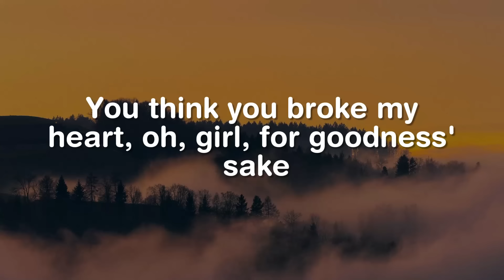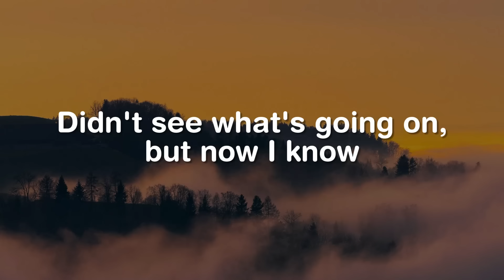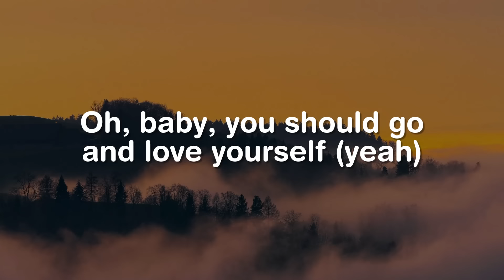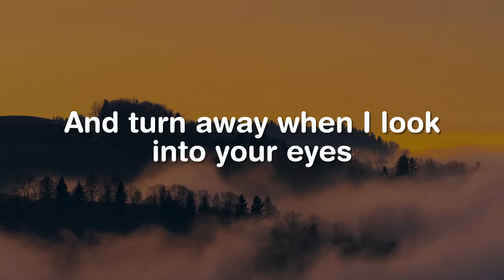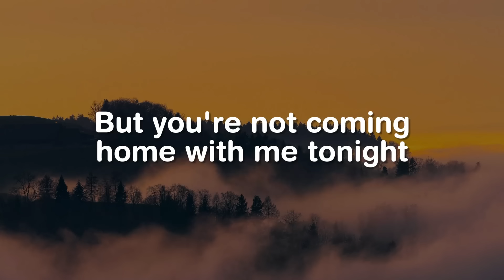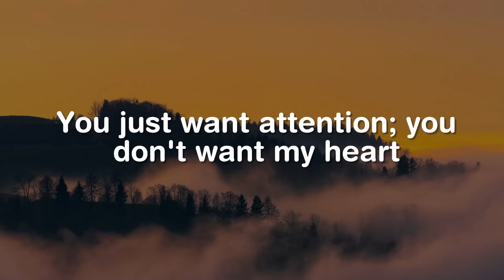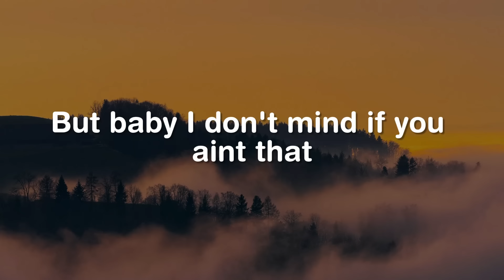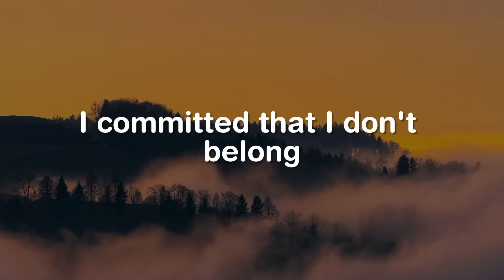Love Yourself, Whats Make You Beautiful, Attention (Lyrics) - Justin Bieber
You think I'm crying, oh my oh, well I ain't

For all the times that you've made me feel small
Had never felt so low when I was vulnerable